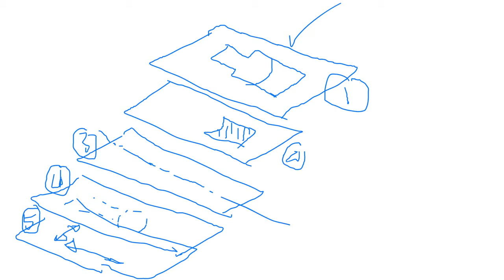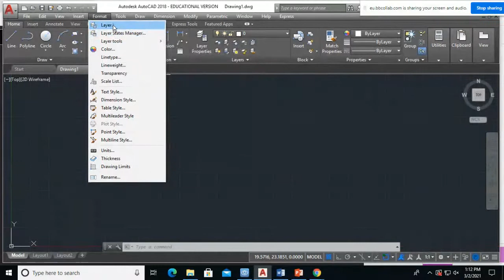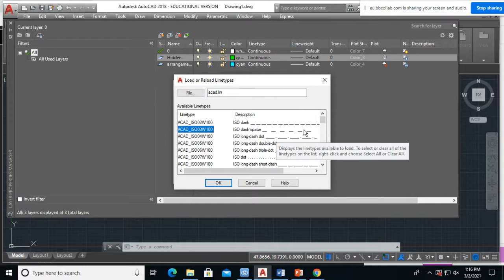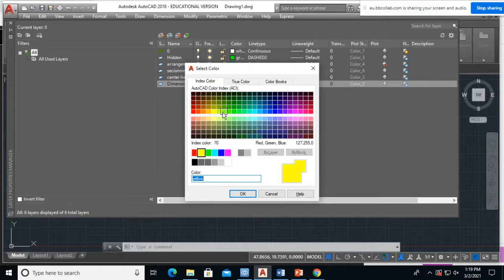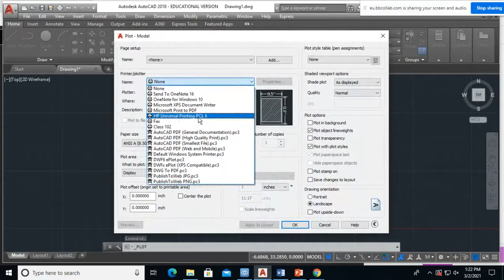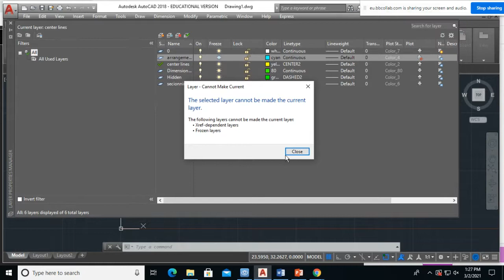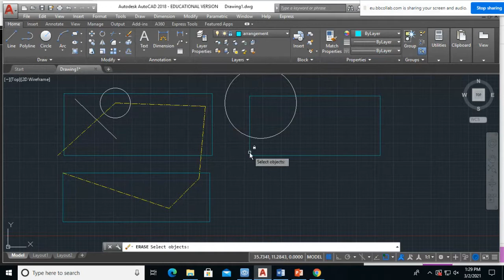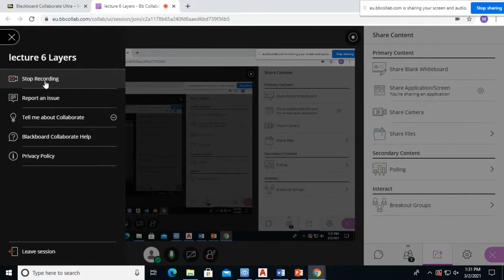Lecture 6 AutocadBasics LAYERS